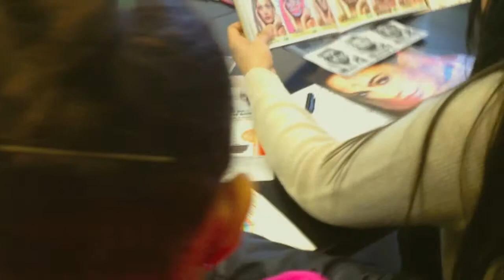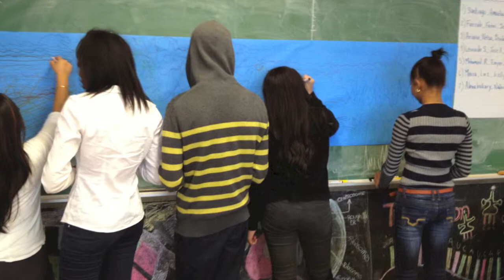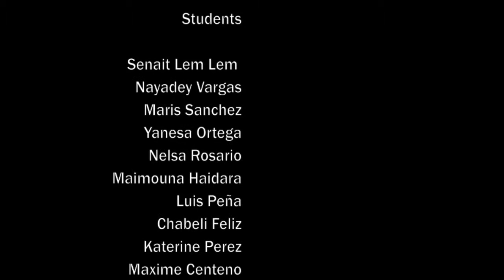Visual Arts at ELLIS Preparatory Academy NY 2013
Visual Arts ELLIS Preparatory Academy NY 2013
Professor - Lionel Cruet
Students - ELLIS Preparatory Academy